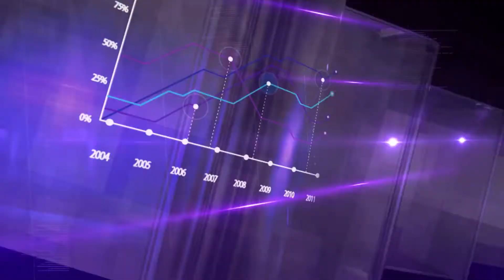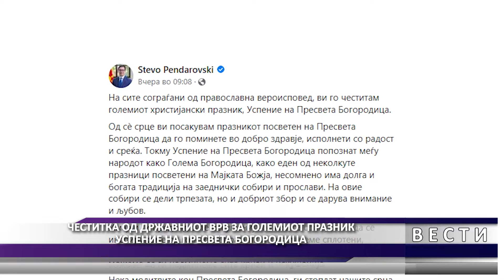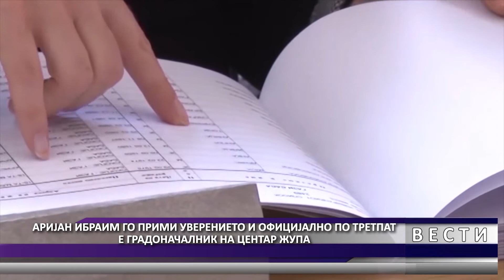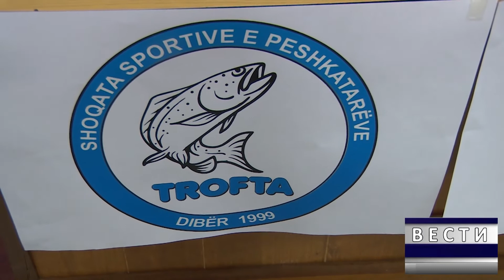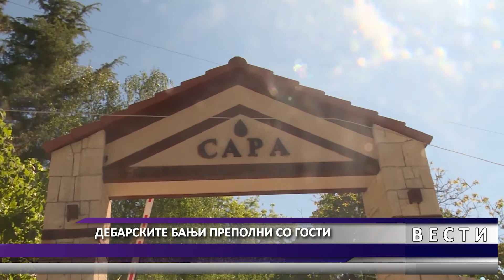DNEVNIK MKD 29 08 2022